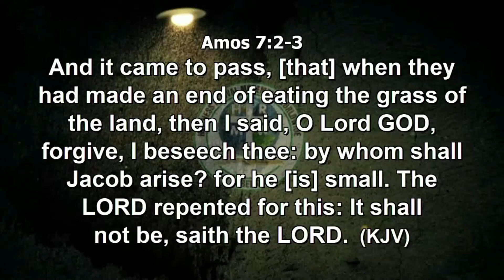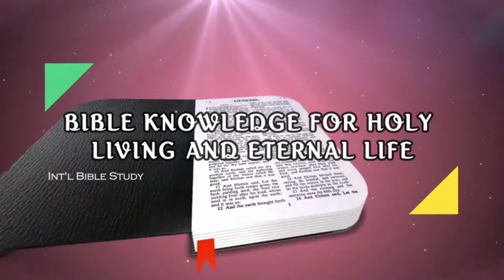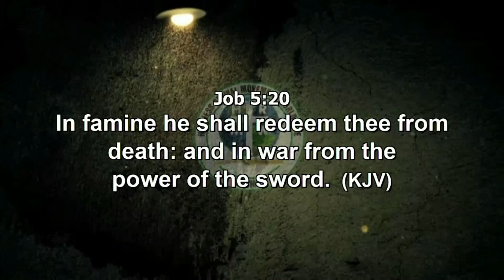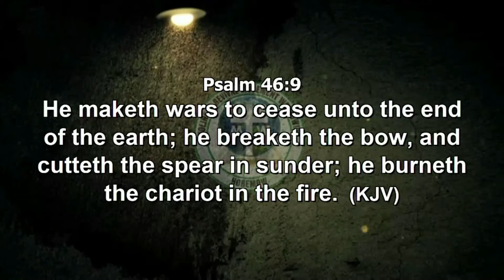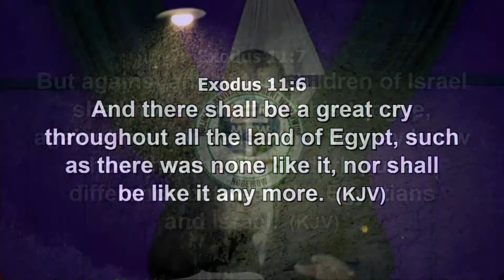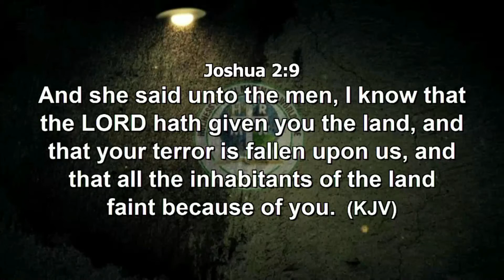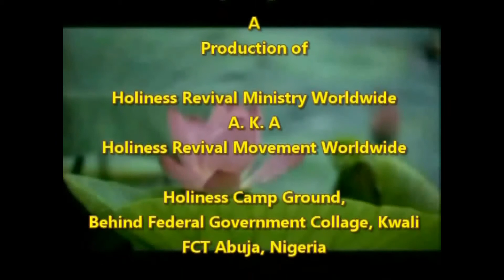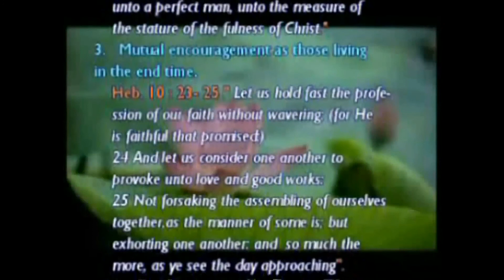Confidence in the Lord in Times of War and Rumors of War: Pastor Paul Rika